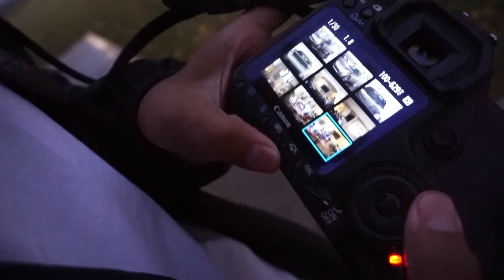Vlog 2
Shout out to the homies @marcelo_eclipse_gs_ and _classic_jap for helping me install my front lip! The lip looks sick! Let me know what you guys think down in the comments below. Love it or hate it?